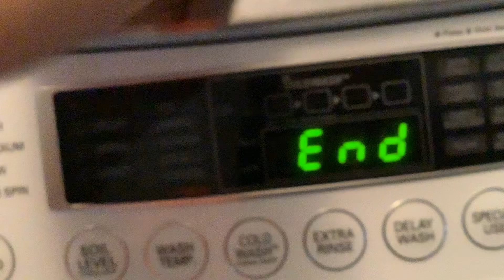Lg washer WT1101CW the end of cycle song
lg washing machine song The end cycle